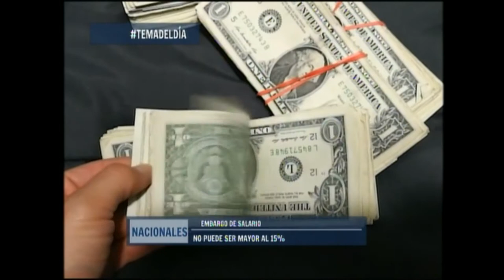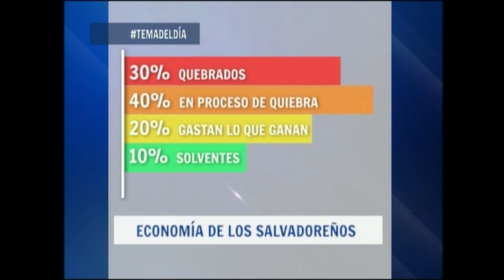¿Víctima de los gestores de cobros? Conoce tus derechos